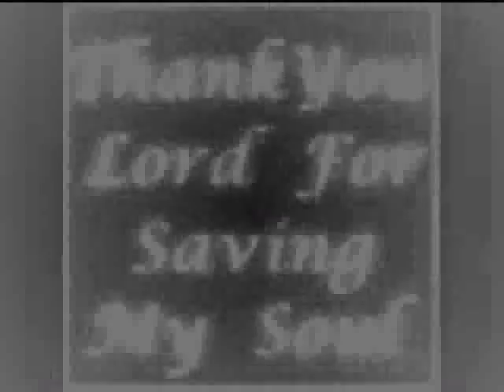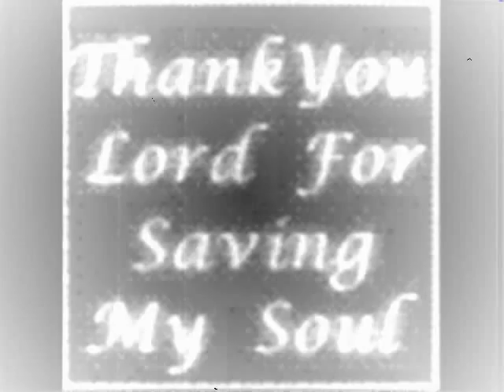Eddie smith -Thank you lord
Cornerstone Ministries is a Full Gospel Organization, whose call is to reach the world with the Gospel of Jesus Christ.
We pray this YouTube website will be a tool to help accomplish this great commission, to go into all the world and preach the Gospel!